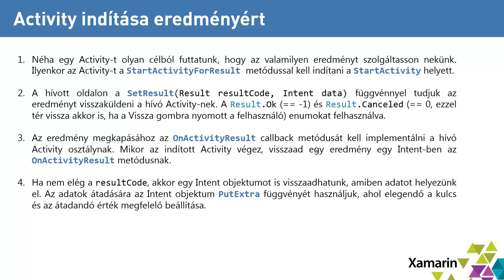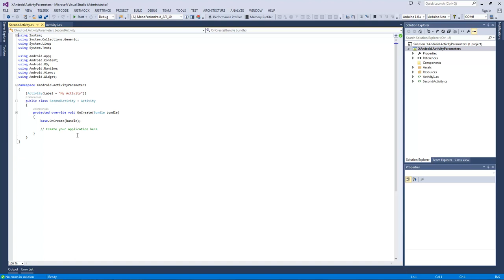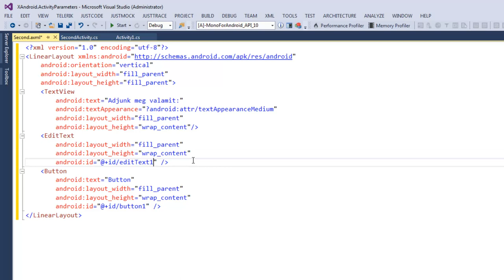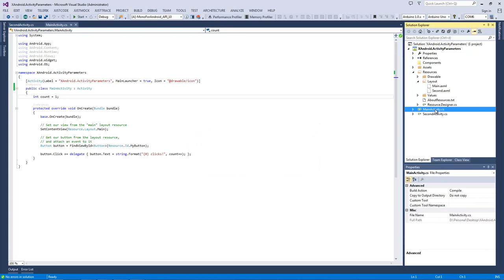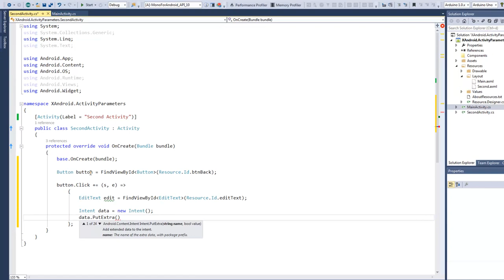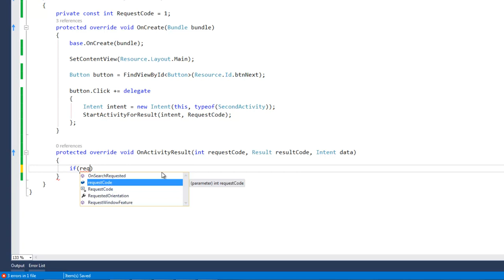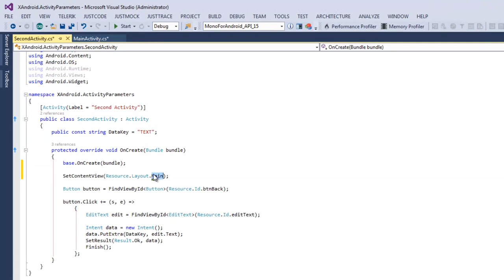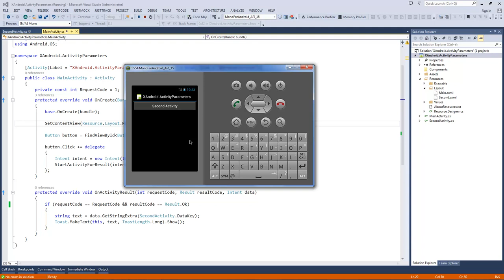Xamarin.Android SHOT - Activity indítása eredményért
Néha egy Activity-t olyan célból futtatunk, hogy az valamilyen eredményt szolgáltasson nekünk. Ilyenkor az Activity-t a StartActivityForResult metódussal kell indítani a StartActivity helyett. Ebben a rövid videóban ennek a folyamatát tekintjük át egy apró demó alkalmazás segítségével.